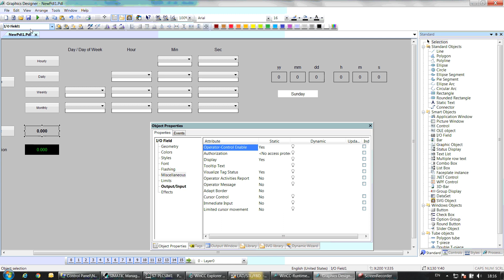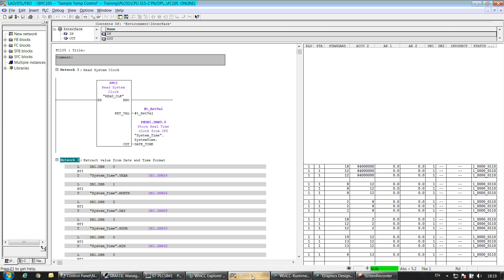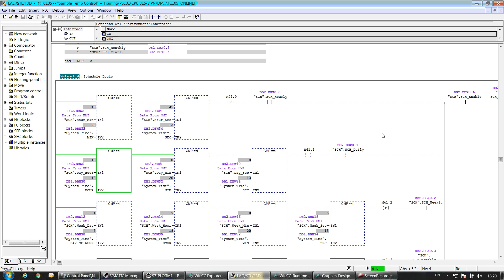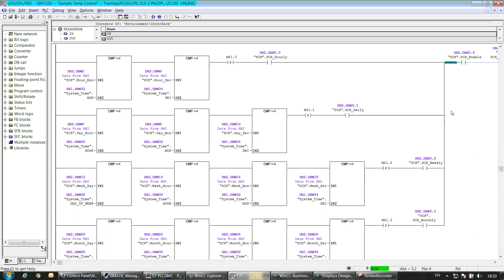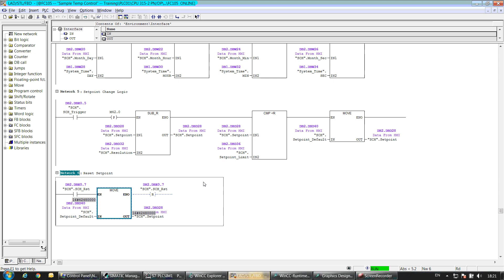Basic Schedule function Step 7